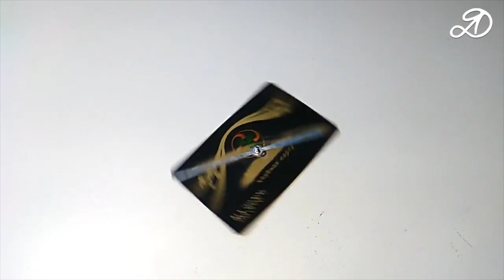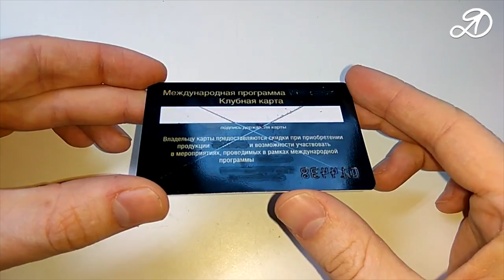mini rotating table DIY (2in1). How to make table for demonstrations and time lapse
- rotary table on a solar battery.
A simple rotating table of hours with your own hands.
I came up with TWO APPLICATIONS:
1. Demonstration of small items. Second hand.
2. Shooting the time lapse 360 ​​° (interval or frame-by-frame shooting). Minute and hour hands. I did a time lapse action packed camera SJCAM SJ5000X ELITE

FEATURES OF APPLICATION:
* Need a flat surface
* The item should be light
* The thing should be placed in the center
* To create a timelapse there should be no windy weather.

+ CDs
+ Plastic (I used plastic cards)

MANUFACTURING:
1. Mark the center on the plastic. You can circle a circle and cut it to make the platform easier.
2. In the center, glue the arrow (it is not necessary to clean it), cut off excess. If the edge turned out to be sharp, then treat it with a file a little.
3. As a matter of fact to drill an aperture in plastic it is necessary only for the second hand depending on diameter of a convex part. For the minute hand, this is not necessary, the main thing is to stick it exactly in the center. If the minute and hour hands are not even, then they need to be straightened with pliers, so that they fit well against the plastic.
4. Stick the disc on top. To create a timelapse, this is enough.
5. For use as a demonstration table, you need to cut and paste a paper circle. You can and something else .. at your discretion.

I share all that I am doing own hands at home. The channel you will see homemade, crafts, repair of equipment, experiments, tests, unpacking and review products from China (Aliexpress), various household manual. I also will share my inventions and interesting ideas to improve and simplify the life (life hacking).

Movies shown on that channel, show the personal experience and are entertaining. For all that you do, you answer yourself. Observe caution and safety rules.

goo.gl/lTXljH - Instuctions
goo.gl/Jy8Xjd - Parcels, Reviews, Tests
goo.gl/RtQfXg - Water Device
goo.gl/u4Snhv - Interesting Ideas
goo.gl/LzpXou - Repairs
goo.gl/lzM9Yg - Toyota Camry Gracia
goo.gl/zOHwUB - The use of plastic PET bottles DIY

1 - Behold_the_Sun
3 - Rustled Feathers